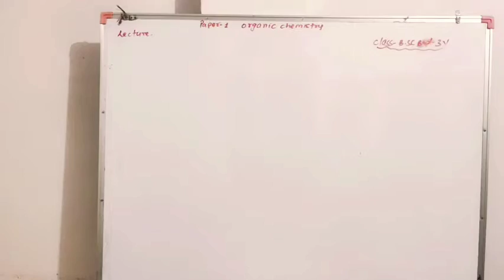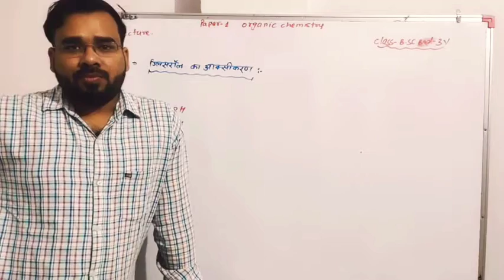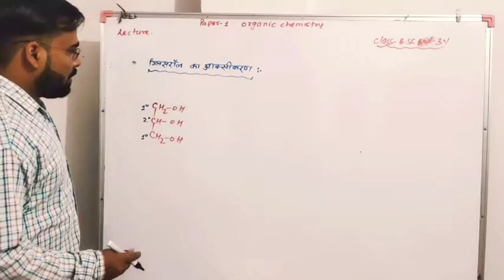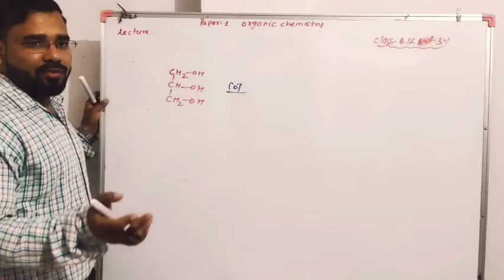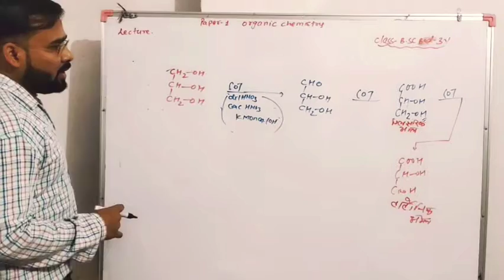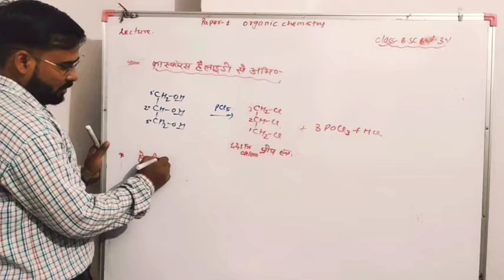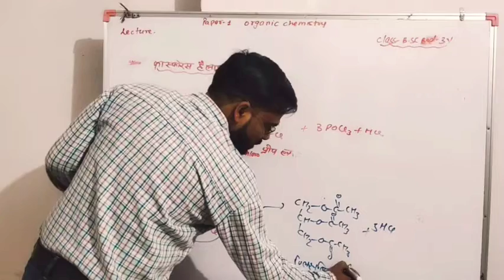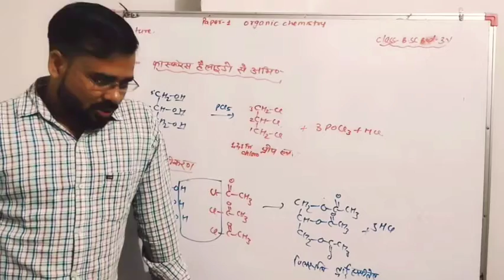Class-B.sc-B.ed-3 year/Paper-1 Organic Chemistry/Unit-1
Class-B.sc-B.ed-3 year
paper- Organic Chemistry
Unit-1 Chemistry of Hydroxy Compounds
Topic-Chemical Properties of Tri Alcohol
Lecture-27
By-Er Jitendra Yadav Sir